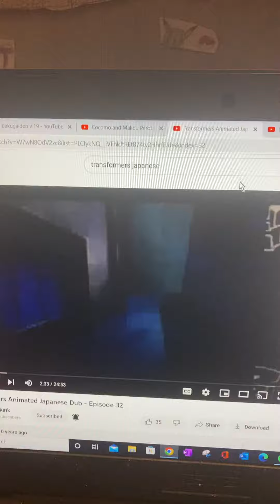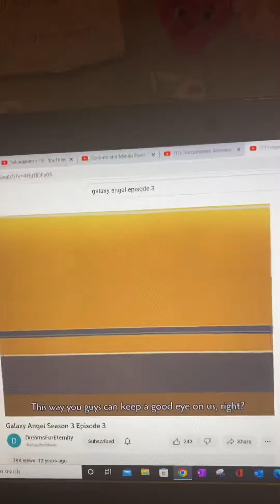Zentai cats. 🐈 🐈‍⬛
This is An episode from galaxy angel season 3: Episode 3